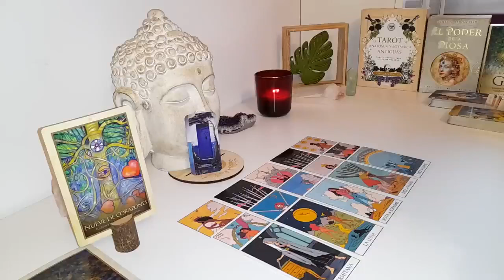TAURUS💃 WHAT YOU DID TO THIS PLAYER TAURUS?! 🤣🥂♥️🔥 TAURUS JULY 2024 TAROT LOVE READING